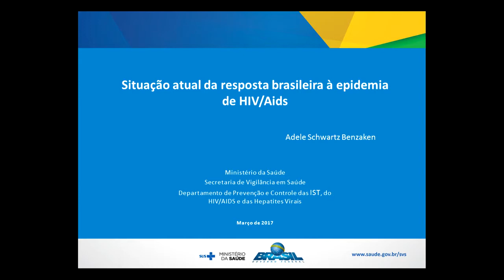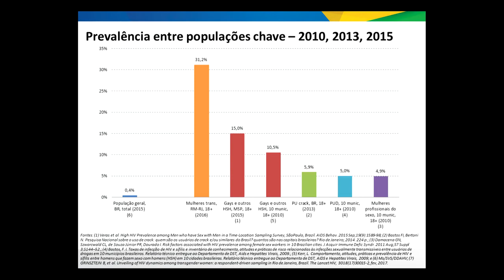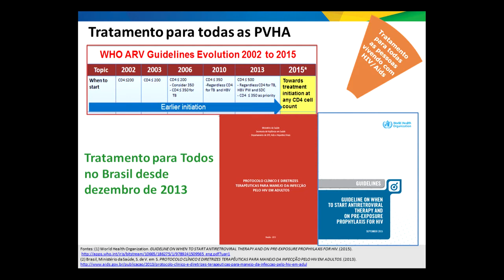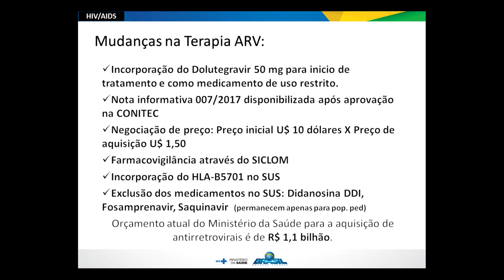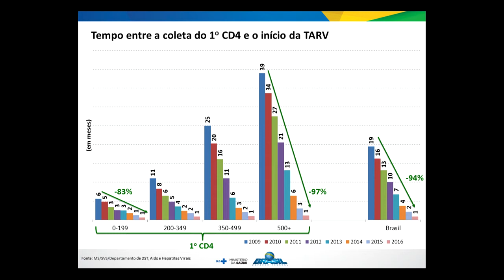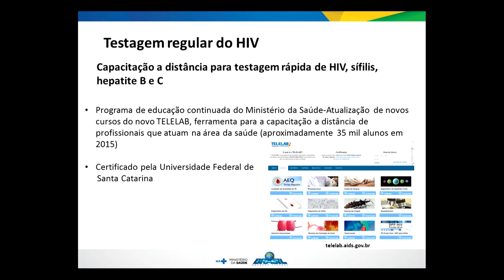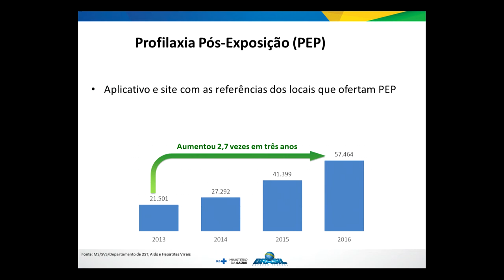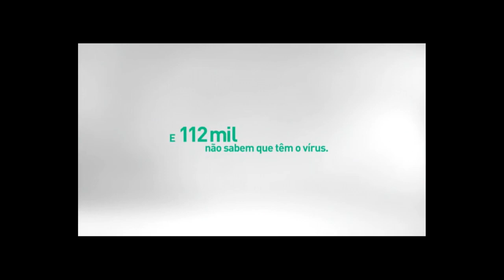Situação atual da resposta Brasileira à epidemia de HIV Aids Adele Schwartz Benzaken